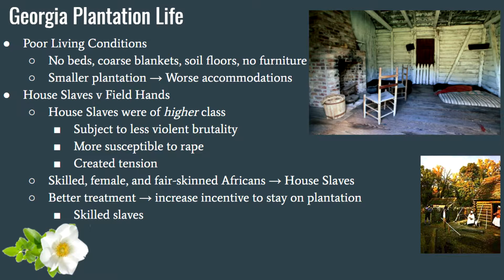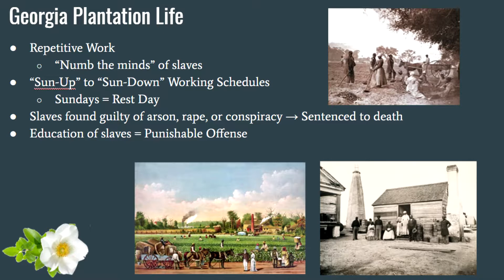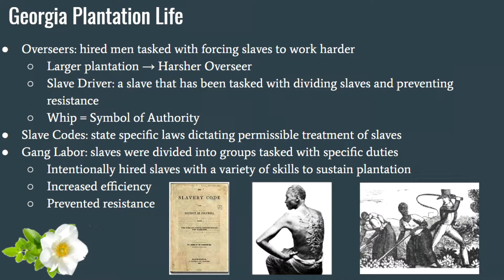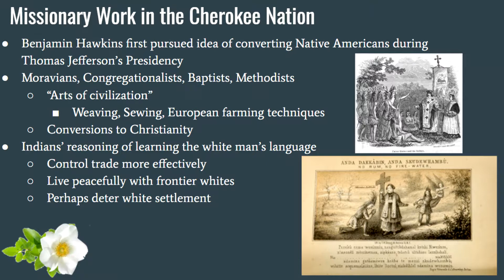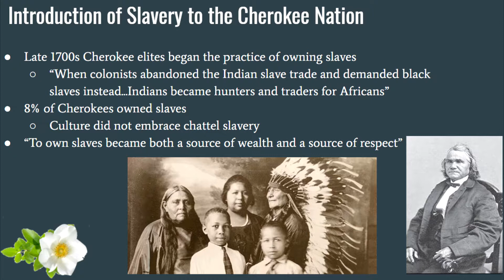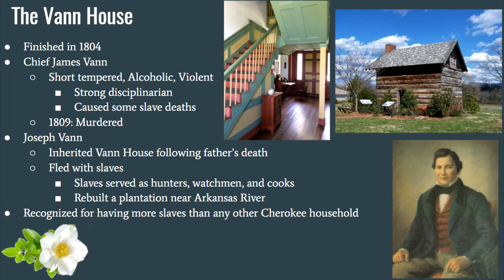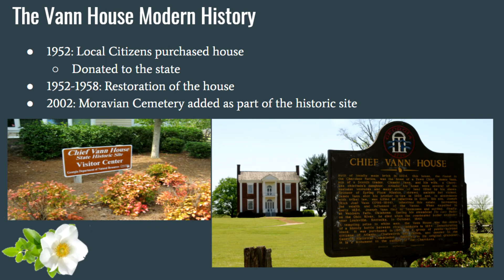Context Presentation 8 (Faster Speed)